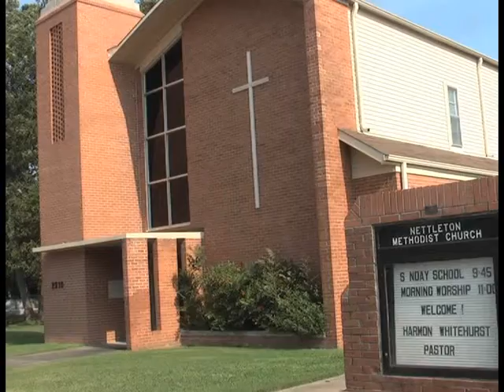quilting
ASU-TV News reporter Megan Strickland introduces us to a group of women who putting their homestyle skills to work with a purpose.